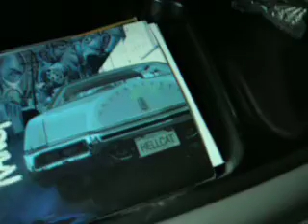RE Audio SX18 playing Jeezy the Snowman by Young Jeezy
Slammin Jeezy with my 18